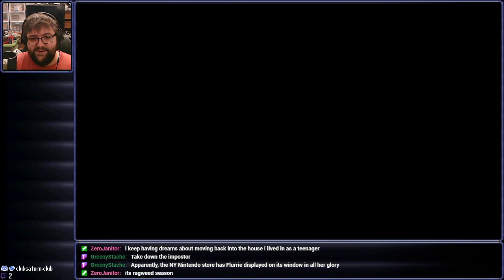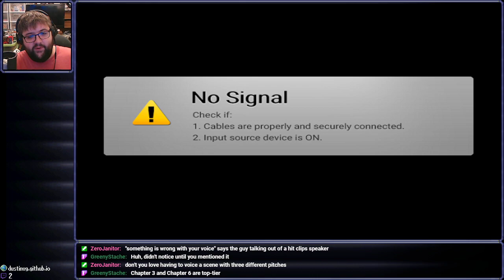Pummel the Pit - Paper Mario: The Thousand Year Door (Part 5)